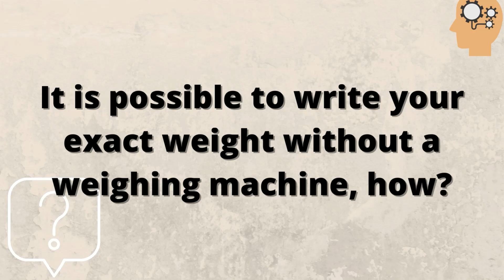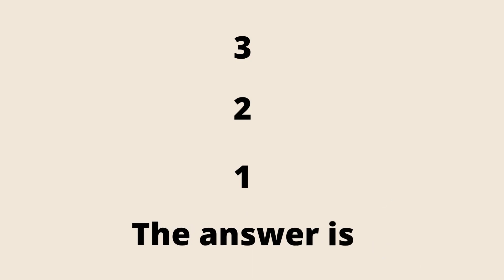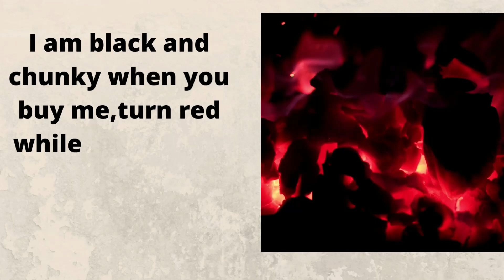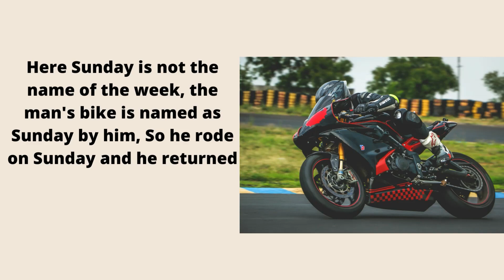Crack if you can! Most interesting riddles that blows up your mind! Tricky riddles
This video consists of most interesting riddles that grows your thinking high!